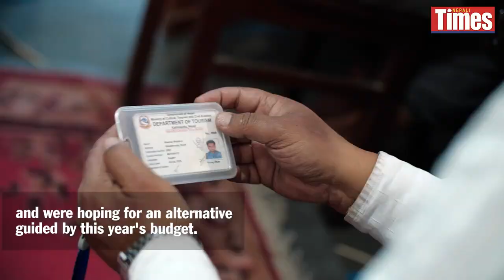The cost of the second wave: Covid-19 pandemic in Nepal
Back in March, at the tail end of the first wave, Himalmedia’s tv magazine Saglo Samaj interviewed farmers, tourist guides, hotel operators and taxi drivers most affected by the lockdowns. This week, the team revisited the same people to find out what has become of them. Saglo Samaj is aired on DishHome Channel 130 every Monday evening at 8:30pm.